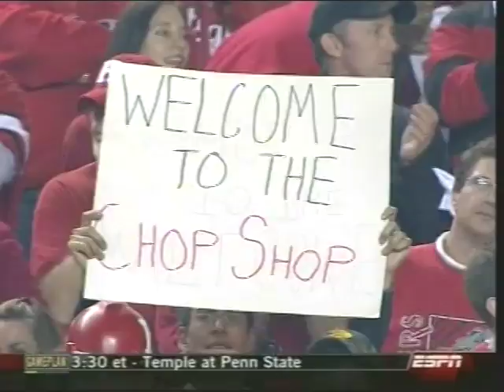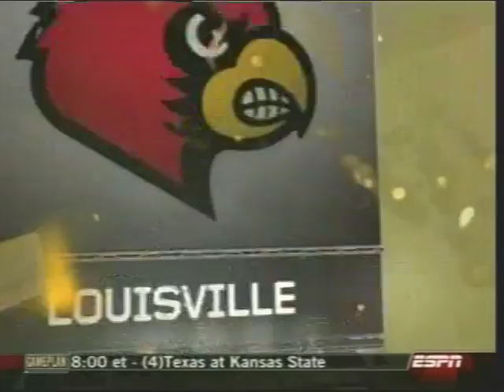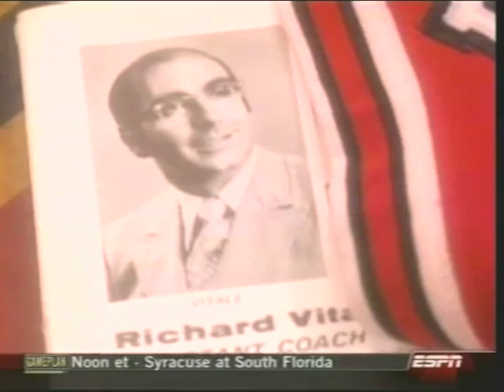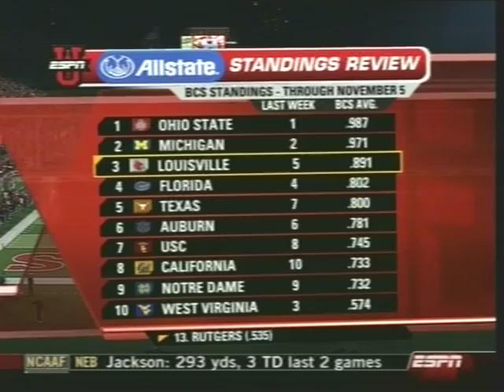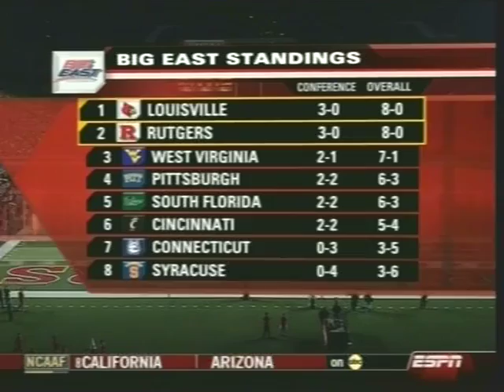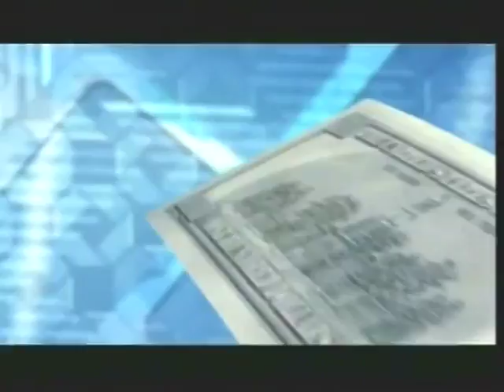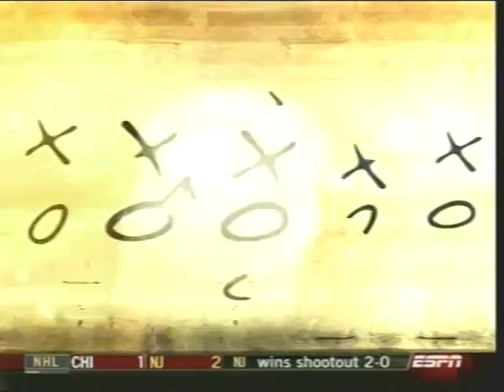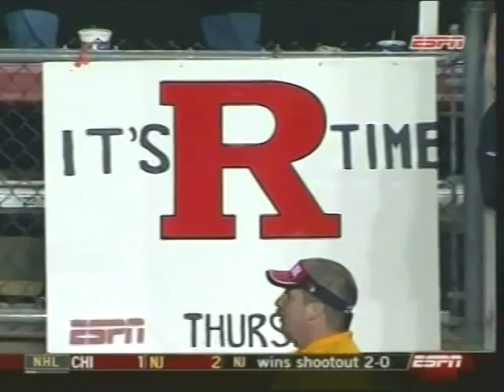2006 Louisville vs Rutgers